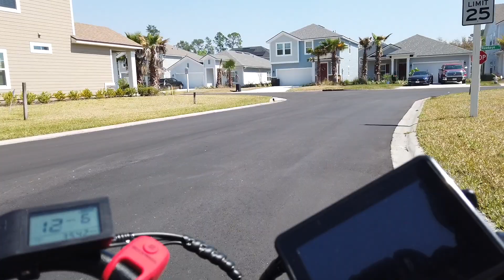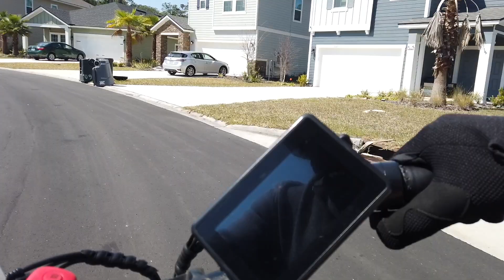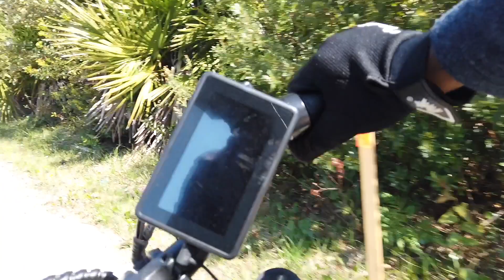Ariel Rider X Class - Highways, Loops & a New Neighborhood